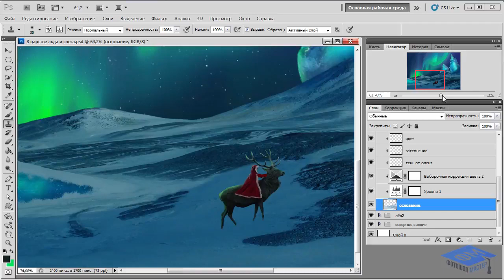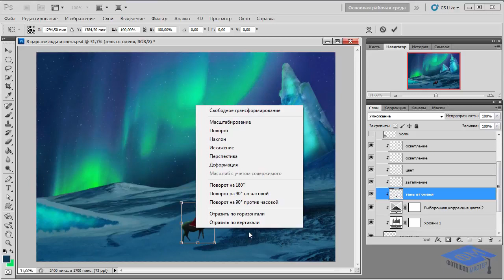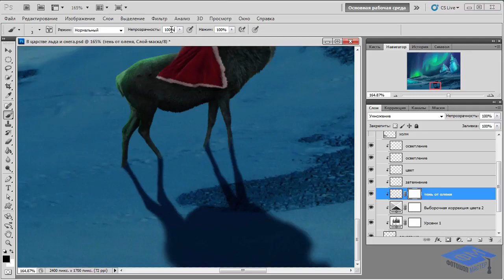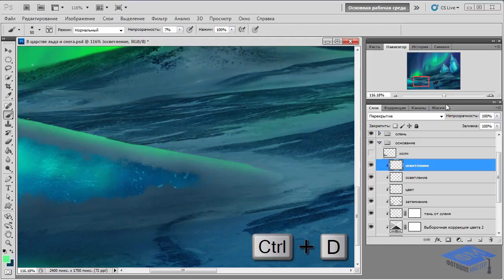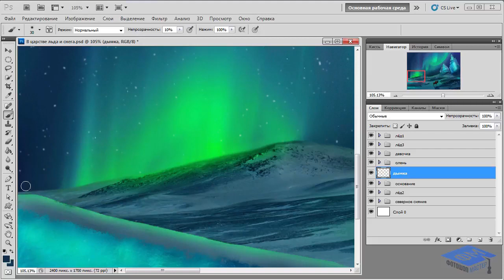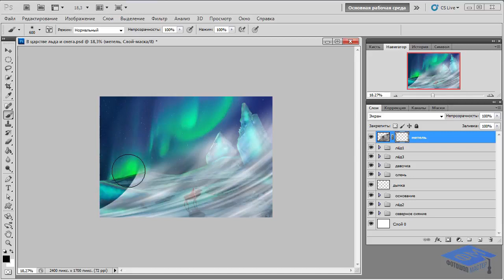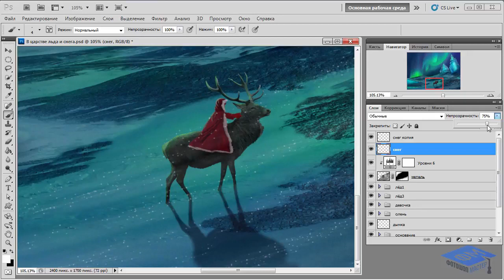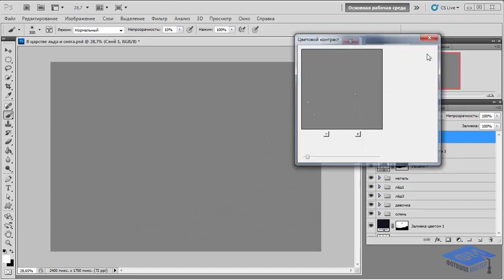Photoshop (Фотошоп). Создаём коллаж. В царстве льда и снега. Часть №3. (Елена Минакова, Creativo)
Автор: Елена Минакова
Подробное содержание на сайте АВТОРА, или у нас: